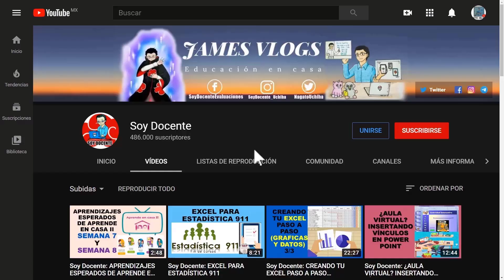Soy Docente: SI HABRÁ VACUNACIÓN DE COVID EN NIÑOS